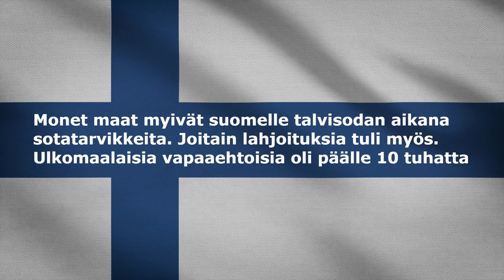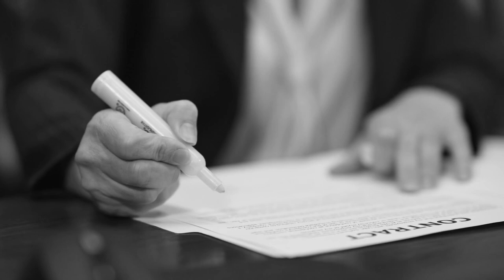Talvisodan ensihetket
Videon julkaisupäivä 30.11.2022 on merkityksellinen, nimittäin Neuvostoliitto hyökkäsi Suomeen tasan 83 vuotta sitten 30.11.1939 ja talvisota alkoi. Videossa käsitellään talvisotaan johtaneet seikat ja talvisodan alun kulku. Mikäli jatkossa kiinnostaa tällainen materiaali niin laita ihmeessä kanava tilaukseen!

Kuvitus:
Pexels
Pixabay
SA-Kuva
CC-linsensoitu materiaali